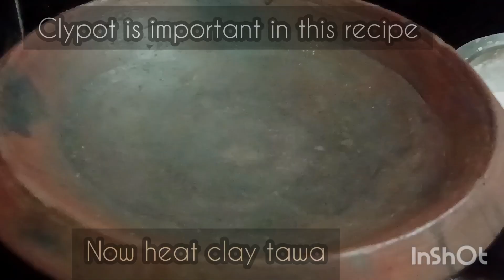kappa rotti & mango rasayana recipe | vodu dosa recipe | rice pancake | ಕಪ್ಪ ರೊಟ್ಟಿ ರಸಾಯನ